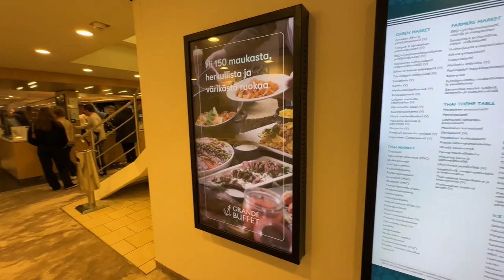Tallink Silja Cruise Line: Helsinki to Stockholm | Stunning Sea Voyage Travel Vlog Episode 2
Tallink Silja Cruise Line: Helsinki to Stockholm | Stunning Sea Voyage Travel Vlog

Set sail with us aboard the luxurious Tallink Silja Cruise Line for an unforgettable journey from Helsinki, Finland, to Stockholm, Sweden. This travel vlog captures every magical moment of this scenic sea cruise, offering breathtaking views of the Baltic Sea and an inside look at the ship’s amenities and entertainment.

Perfect for cruise ship travelers, sea trip enthusiasts, and travel lovers, this video takes you on a detailed exploration of the ship, from its elegant cabins and gourmet dining options to its lively entertainment and onboard activities. Witness the serene beauty of the archipelagos, where picturesque islands and sparkling waters create an enchanting backdrop.

Whether you’re planning a Baltic cruise adventure or simply enjoy the thrill of traveling by sea, this video provides inspiration and practical insights to enhance your journey. Get ready to relax, unwind, and explore the unique maritime culture between Finland and Sweden.

Silja Line is a Swedish-Finnish cruiseferry brand operated by the Estonian ferry company AS Tallink Grupp, for car, cargo and passenger traffic between Finland and Sweden.

The former company Silja Oy—today Tallink Silja Oy—is a subsidiary of the Tallink Grupp, handling marketing and sales for Tallink and Silja Line brands in Finland as well as managing Tallink Silja's ship employees. Another subsidiary, Tallink Silja AB, handles marketing and sales in Sweden. Strategical corporate management is performed by Tallink Grupp which also own the ships.[2]

As of 2009 four ships service two routes under the Silja Line brand, transporting about three million passengers and 200,000 cars every year.[3] The Silja Line ships have a market share of around 50 percent on the two routes served.

The Silja Line logo features the text Silja Line and a figure of a seal.[4] Since 2014 the figure of the seal has been smiling.[5] The famous theme tune heard in Silja Line's television commercials comes from the tune "Un homme et une femme" ("A man and a woman") by the French film composer Francis Lai.